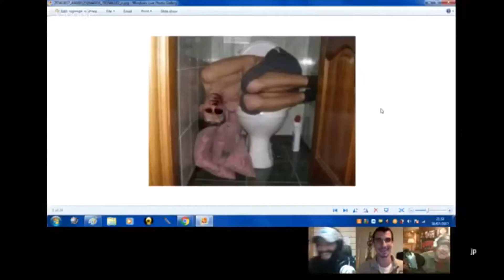Q&A: Shop Layout - EP #145 Makers International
This week we take on a question about proper shop layout and we answer several other viewer and listeners questions as well.